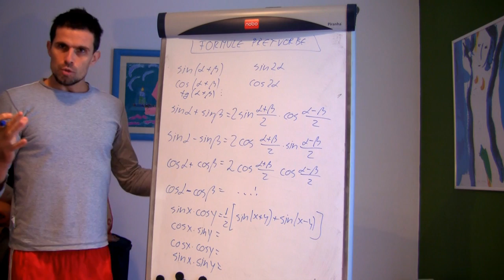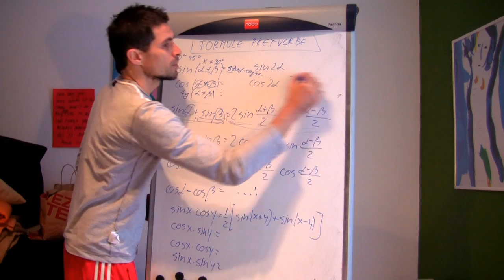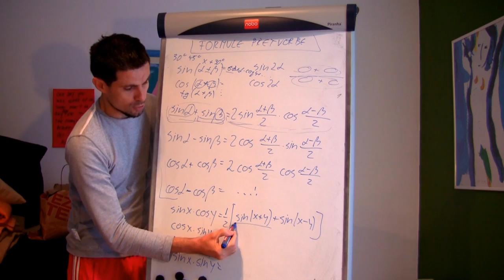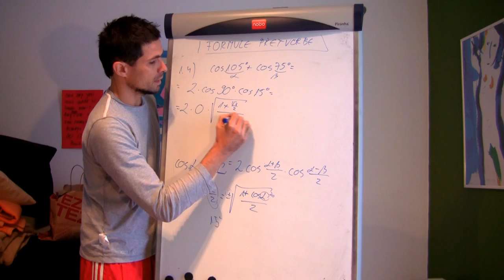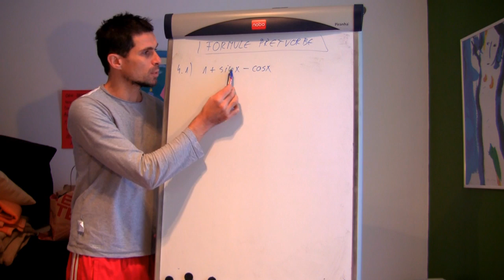Formule pretvorbe 01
Izračunaj cos105° + cos75°.